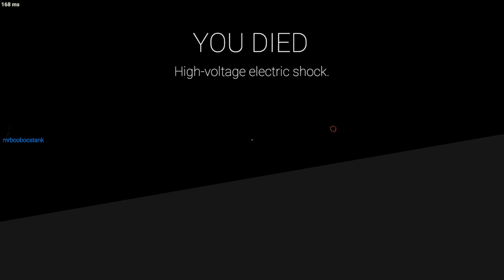"50" ways to die in SCP: Secret Laboratory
Actually it's 42 xd